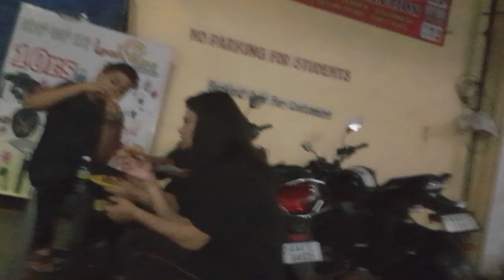Mumma ka gussa sathve Asmaan par😡👋🏻😂 | Ayushi Tiwari